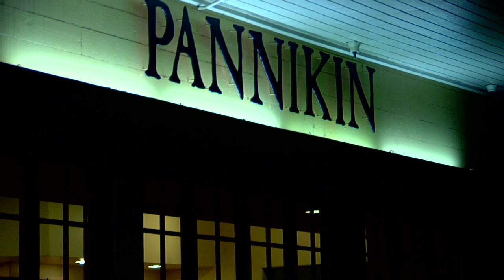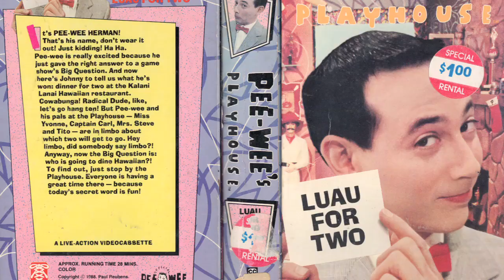Pee Wee's Playhouse or The Balad of Pee Wee Herman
Truly sad to see what happened to Paul Ruebens aka Pee Wee Herman prosecuted for lewd conduct.  He was apprehended masturbating in an adult theater watching pornography.  Excuse me but isn't that a victimless crime?  Great tune by the inimitable Billy Watson!